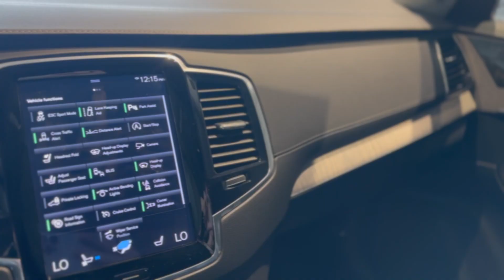2020 Certified Pre-Owned Volvo XC90 WP2477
Volvo of Buffalo is proud to present a Certified Pre-Owned 2020 Volvo XC90.

This is an 2020 Certified Pre-Owned Volvo XC90 T6 AWD Inscription with under 40,000 miles. This is a one owner that is fully loaded with all the most luxurious features Volvo has to offer. Because it's a Volvo Certified Pre-Owned it is under a full warranty until 2025 with unlimited miles. The XC90 is finished in a beautiful Birch Light Metallic.

This XC90 is equipped with Front Heated and Ventilated Seats with Tri-zone Climate Controls, Panoramic Sun Roof, a customizable 12.3 inch Digital Driver Display, and Wifi Hotspot compatibility.

The XC90 has the upgraded Inscription trim level which includes...
- Inscription Exterior Elements
- Tailored Dashboard
- Power Front Cushion Extensions
- Interior High Level Illumination
- Upgraded 21" 8 Multi Spoke Wheels
- Front Park Assist
- Gray Ash Wood Decor
- 600W Harmon Kardon Premium Audio with 14 Speakers

Included in this XC90 is the Upgraded Advanced Package which includes...
- Full LED Headlights with Active Bending
- Headlight High Pressure Cleaning System
- 360 Surround View Camera
- Graphical Heads up Display

This XC90 is equipped with the Luxury Package which includes...
- Massaging Front Seats
- Headliner in Nubuck
- Grab Handles and Sun-visors in Leather

The 2020 Volvo XC90 has a impressive 5 Star National Highway Safety Administration Score, it's advanced safety features include...
- Avoidance System with Pedestrian Detection
- Lane Keeping Aid with Oncoming Lane Mitigation
- Rear Park Assist with Rear Park Assist Camera
- Supplemental Restraint System
- Side Impact Protection System and Whiplash Protection System
- Unibody High Strength Steel Safety Cage

Volvo of Buffalo brought this up to its strict certification requirements by replacing all four tires with brand new Pirelli tires and new front and rear brakes.

This Fully Loaded Certified Pre-Owned Volvo XC90 T6 Inscription is offered exclusively at Volvo of Buffalo at 8135 Main St, Williamsville NY.